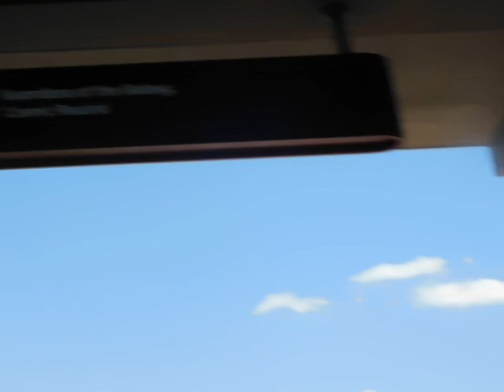Walking around the new face of Epcot's future world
We were about to ride Guardians of the galaxy cosmic rewind Date: Friday April 5th 2024